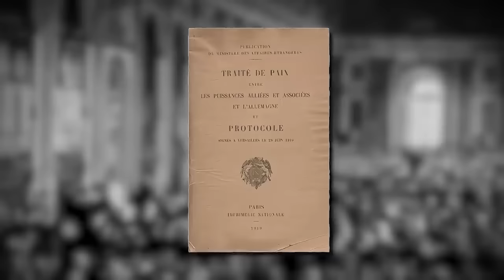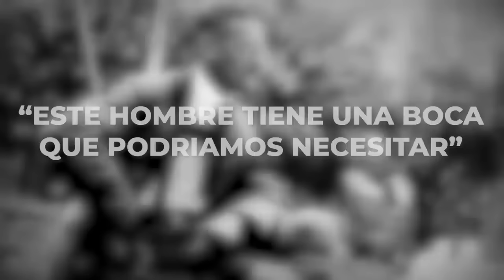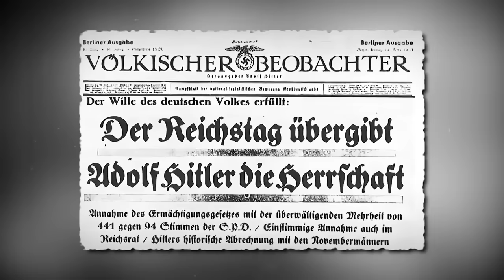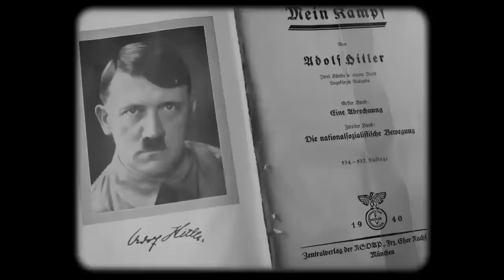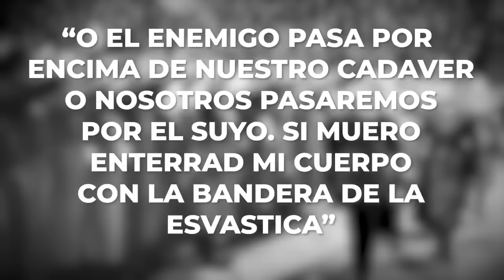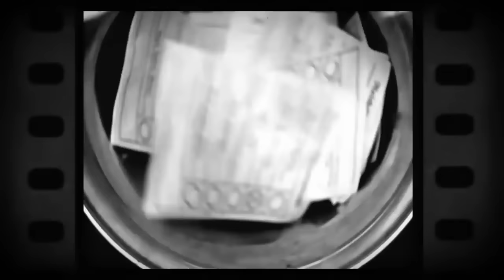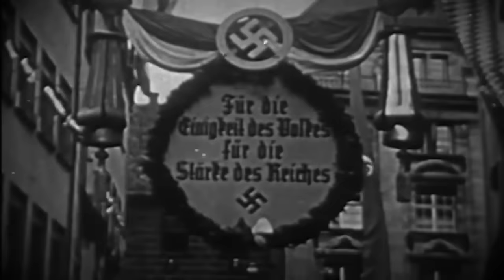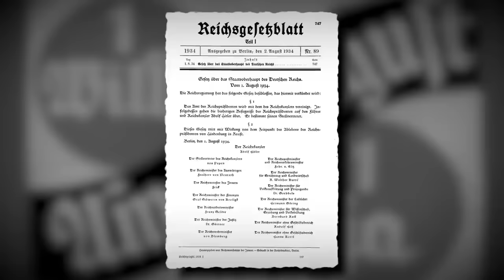El Día Que Adolf Hitler Se Proclamó Canciller de Alemania